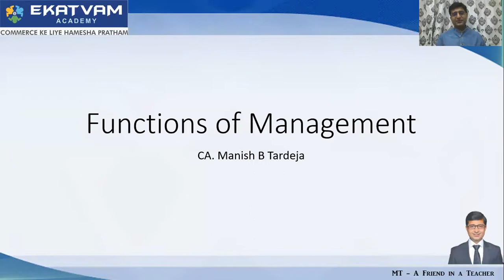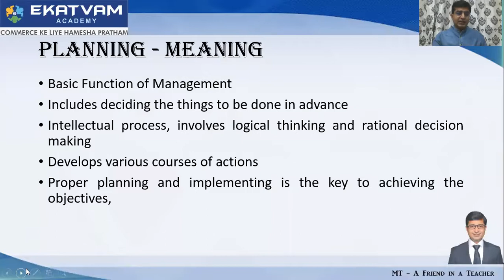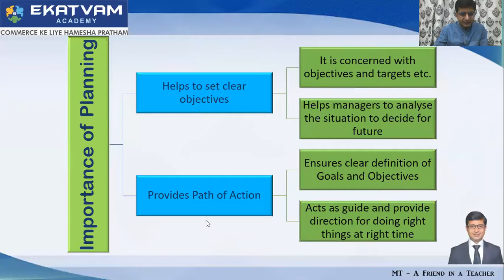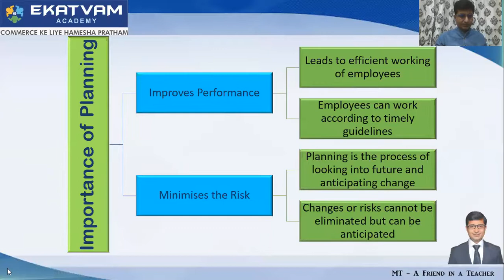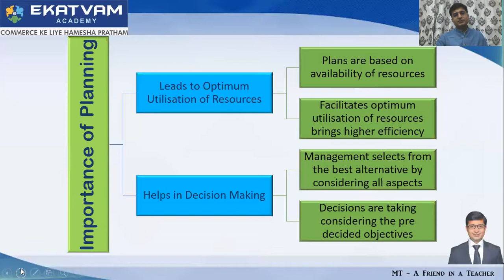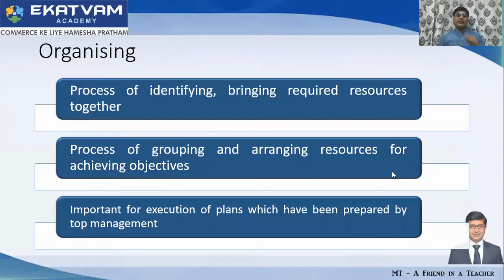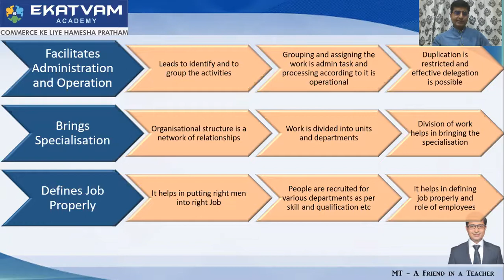OCM Rev Session 21 Ch 2 Part 1